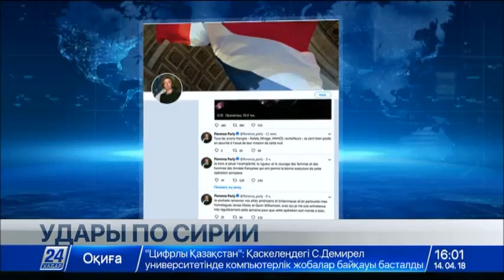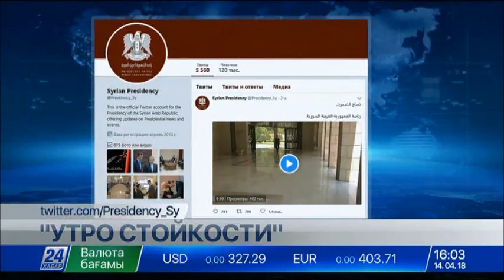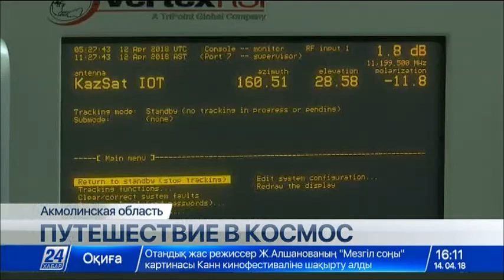Выпуск новостей 16:00 от 14.04.2018